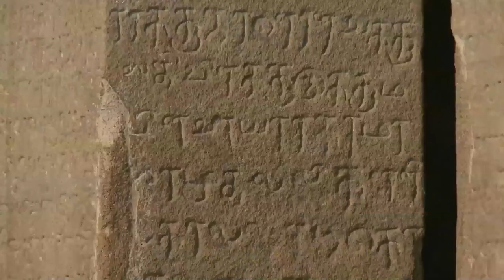Imperial City of Kanchipuram by Benoy K Behl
Online Event, India Habitat Centre, 17th December, 2022
Talk and Screening of Film Produced for Doordarshan
By Benoy K Behl
Introduction by Sujata Chatterji

One of the great historical cities of India is Kanchipuram. It was close to the busy port of Mamallapuram and was the capital city of many kings over the centuries.

Kanchipuram is one of the seven most holy cities for Hindus. It is mentioned by the Sanskrit poet Kalidasa as one of the greatest cities in the country. It was also visited by the Chinese Pilgrim Xuanzang in the 7th century.

Many famous Buddhist philosophers and thinkers were born here, including Bodhi Dharma who introduced Zen Buddhism in China at the Shaolin temple in the 6th century. It is also believed that Bodhisena, who was invited by the Emperor of Japan to inaugurate the 8th century temple of Todaiji in Nara, was from Kanchipuram. It was also a great centre for Jainism.